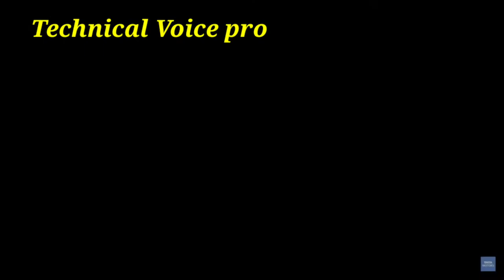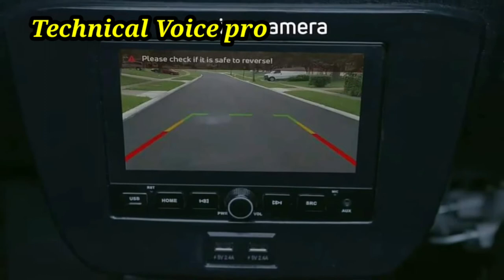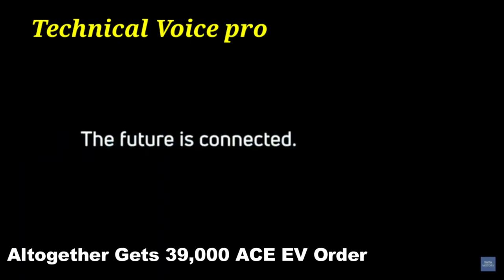Tata Ace Electric Segment launch। Electric Chhota Hathi launched 2022।Review in हिन्दी